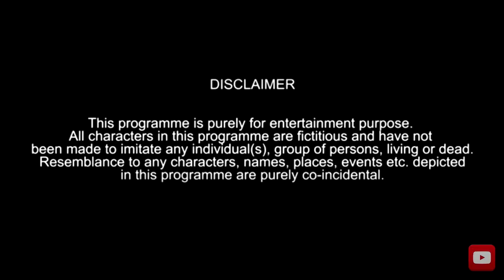CHILLAR POTTE-3||Hyderabadi Comedy||SMS DIARIES||WARANGAL.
Here Is The Funny Hydrabadi Comedy Video CHILLAR POTTE-2
Here We Do Videos Which Make You Laugh These Are Very
Hilarious
You Cant Control Your Laugh
THAK YOU SOOO MUCH GUYS!!